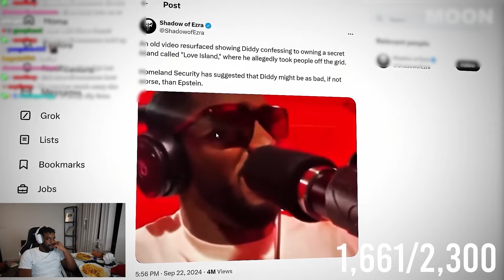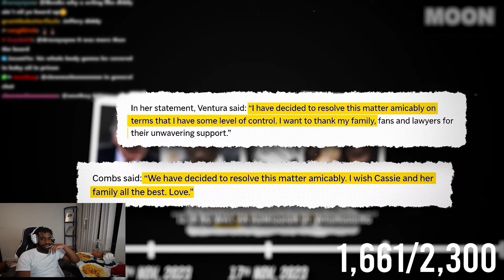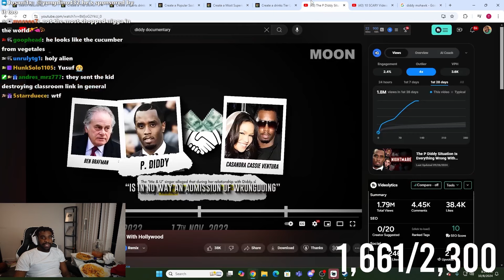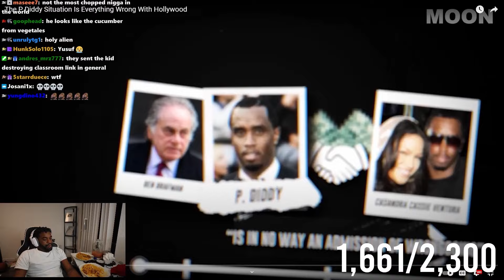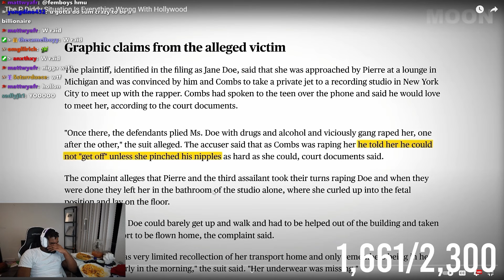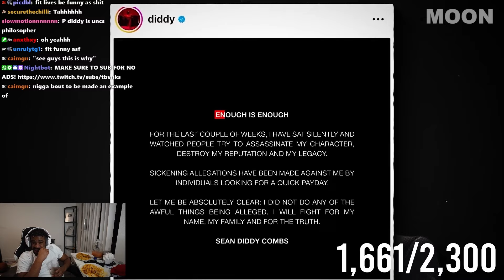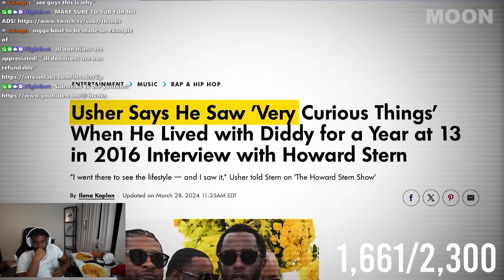Diddy Situation Is Worse Than I Thought..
Diddy Situation Is Worse Than We Thought..